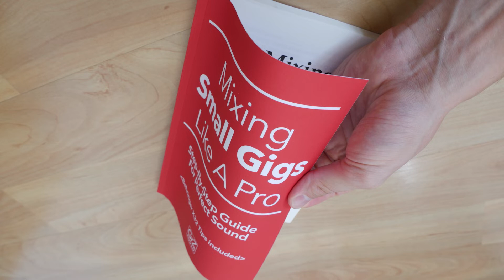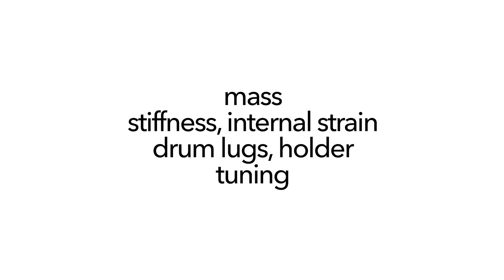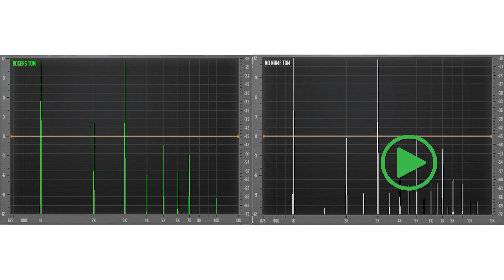Kick Ass Drum Sound - Kapitel 3 - Teil 3 - Kesselgrundton und Kesselmaterial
Kick Ass Drum Sound - Professional Studio & Live Drum-Sound!

-erfahre alles über professionellen Drum Sound
-erhalte Einblick über die gängigsten Drum Felle und ihren Sound
-lerne wie du fette, warme, punchy, trockene Sounds usw. erzielen kannst
-erfahre wie sich unterschiedliche Kesselmaterialien und unterschiedliche Spannreifen auf den Sound auswirken können
-lerne wie sich Drum Sounds im Raum verändern können
-erlange volle Kontrolle über Drum Sounds
-u.v.m.

Du willst als Musiker oder Tontechniker deine Skills verbessern und mit fettem Live-Sound punkten?